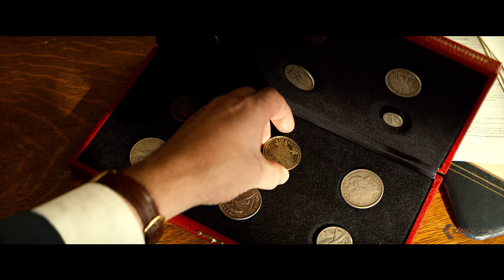BAILEY - EIN FREUND FÜRS LEBEN Trailer German Deutsch (2017)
Der Welpe namens Toby führt zu Beginn seines Daseins ein normales Hundeleben. Er möchte viel mit seinem Herrchen Ethan spielen. Toby sieht zu wie Ethan älter wird und sich in Hannah verliebt. Da Hundeleben kürzer sind, verstirbt er vor seinem Herrchen Ethan.
Toby wird reinkarniert und lebt sein nächstes Leben im Körper einer Deutschen Schäferhündin. Von nun an arbeitet Toby für die Polizei. Im nächstes Leben ist er das Haustier von Wendi. Sie erleben zusammen viele Abenteuer und meistern Probleme. Dadurch erkennt Toby worauf es im Leben wirklich ankommt.

Note | Bailey - Ein Freund fürs Leben german trailer courtesy of Universal Pictures. Bei einem Kauf ändert sich für euch nichts, aber ihr unterstützt dadurch unsere Arbeit. | KinoCheck®